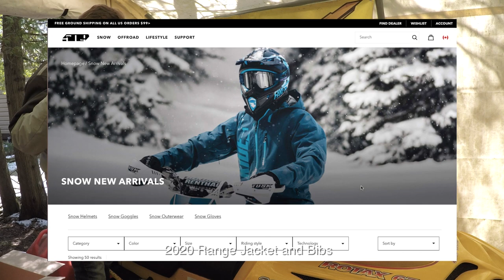Riding Gear Review: 2020 Snowmobile Outerwear and Delta R4 Ignite Helmet from 509!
First video of the 2020-21 Snowmobile Season! This year I decided to look for some new riding gear. Check out this unboxing and review of my new snowmobile gear from 509! This year I'll be rocking the 2020 Range Jacket and Bibs and the Delta R4 Ignite helmet.

For more information on 509 gear, check out their

Check me out on Facebook